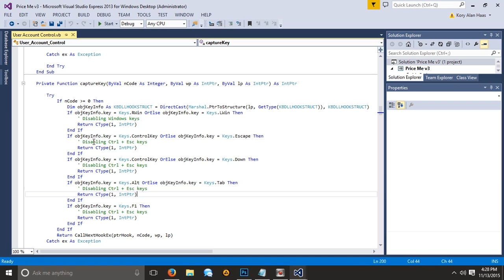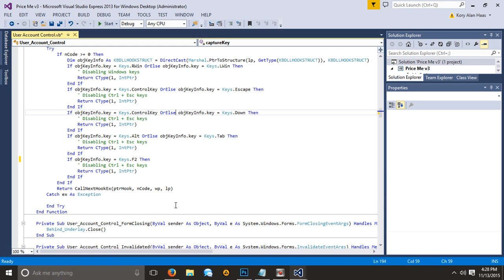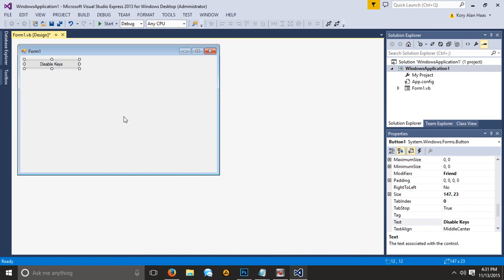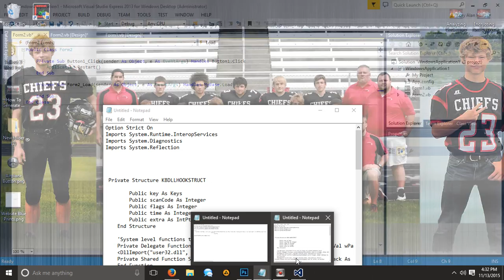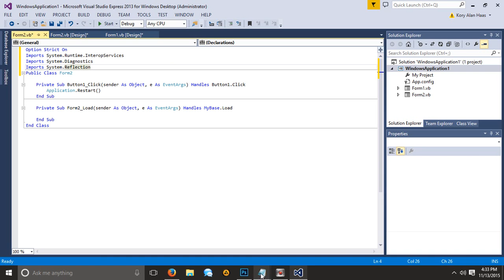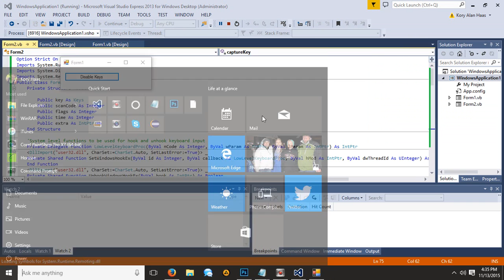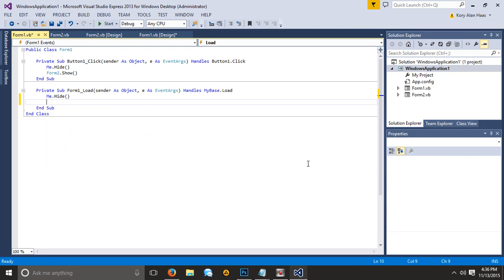Disable Any Key GLOBALLY With Visual Basic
The code is below, Please watch the video for it is very essential to the coding!

I have a Facebook, go check it out!